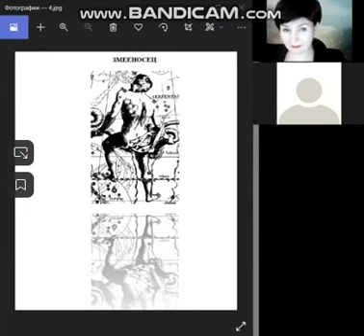33-6 Arbeiten mit dem Bild des Sternbildes Ophiuchus_Работа с изображением Созвездия Змееносец